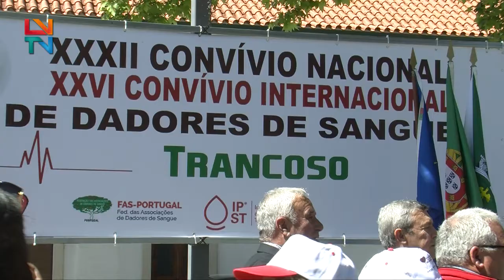Convívio Nacional e Internacional de Dadores de Sangue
XXXII Convívio Nacional e  XXVI Convívio Internacional de Dadores de Sangue decorreu no município de Trancoso